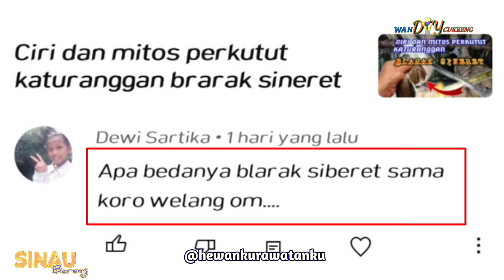Perbedaan perkutut korowelang dengan blarak sineret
Wandiy cukreng berbagi tentang perbedaan perkutut katuranggan korowelang dengan perkutut blarak sineret, belum banyak yang membahas tentang perkutut yang bulu ekor lurik dan lurik leher lurik seperti ular.